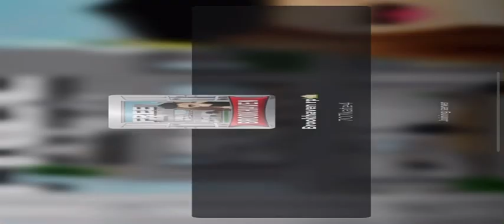Roblox Brookhaven found GF